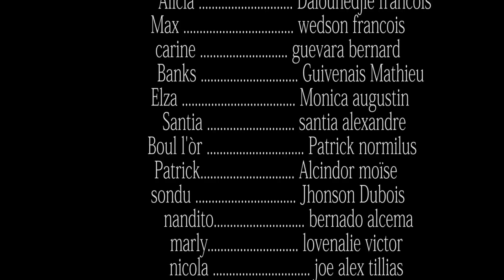INCOMPATIBLE DESIR PART 46. WILMIX PROD FEYTON 2022